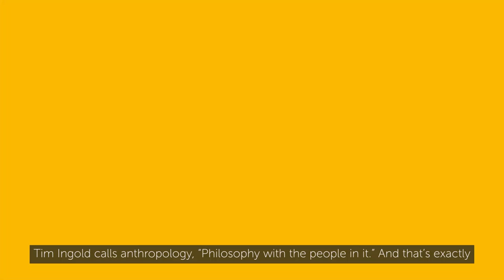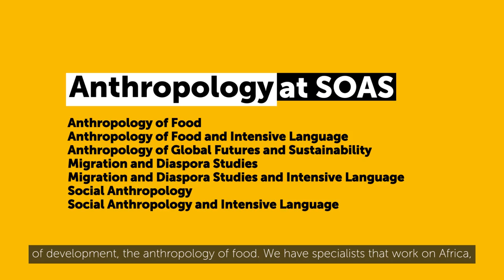Anthropology at SOAS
Anthropologists question what is assumed, challenge what is common sense, and critically engage with human creativity.